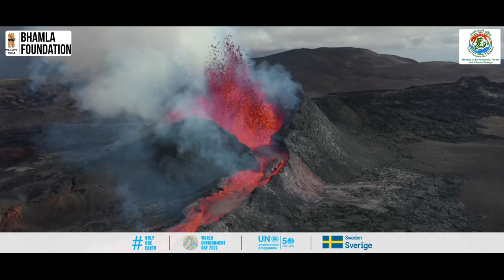The Global Anthem for 2022 The Song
MoEF&CC with Bhamla Foundation presenting this year's Global Anthem